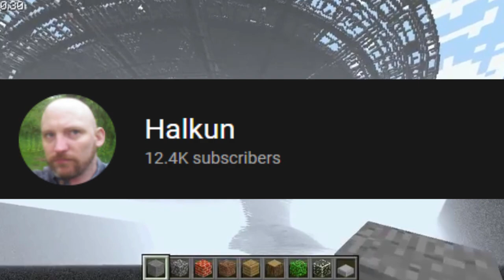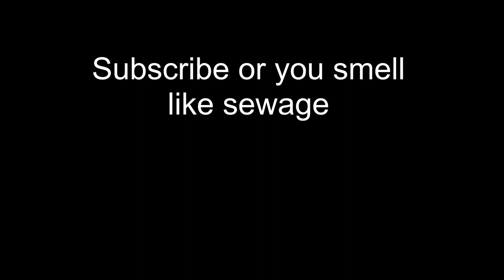A History of Building in Minecraft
Hey guys.  In this video I talk about the History of Building in Minecraft;  the new blocks added, historical builds, and much more.  This video took sooo long to make, so I would appreciate any support.